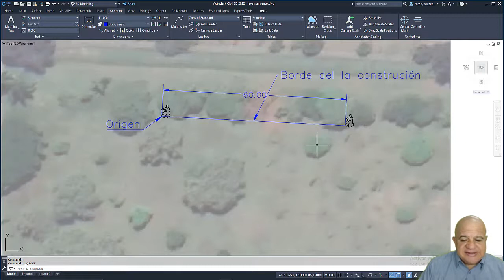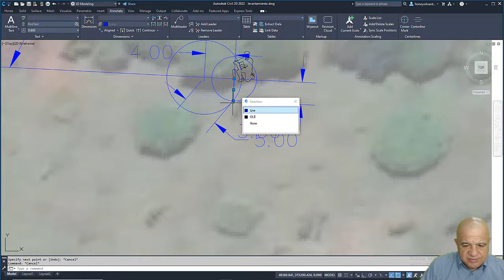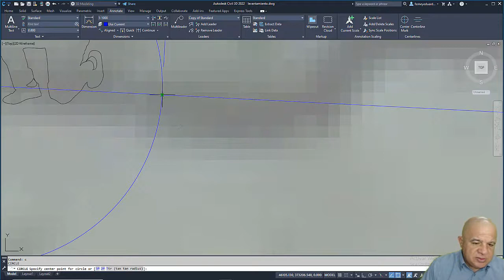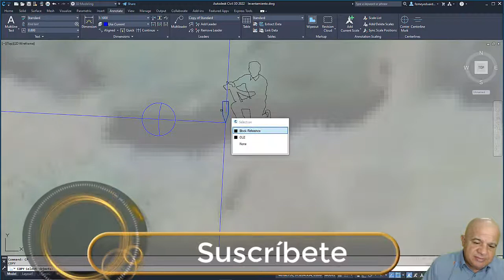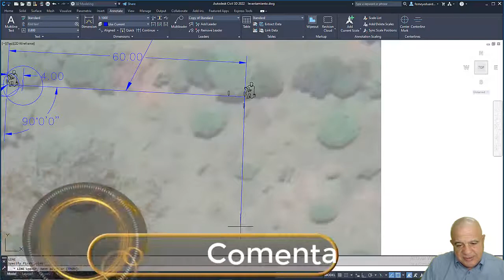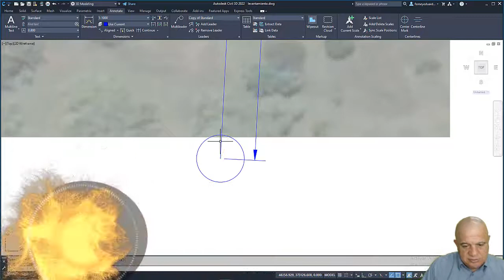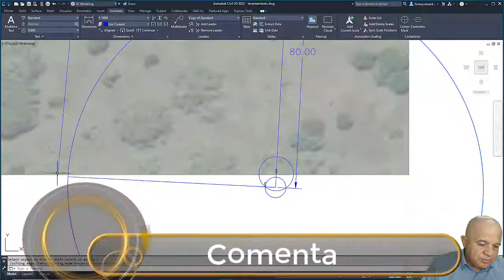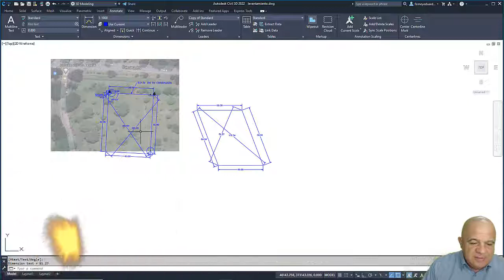Sacar un Ángulo Recto con Cinta o Wincha